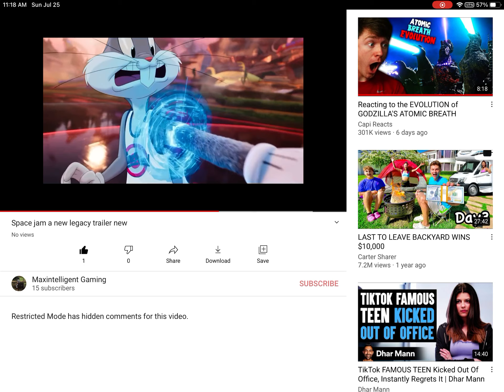Welcome to the space jammmmmmmm !!!!!😀